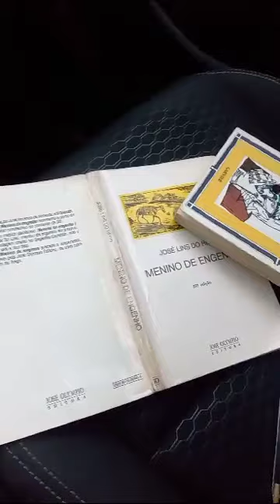POESIA: Antídoto - Por Daniel Davila